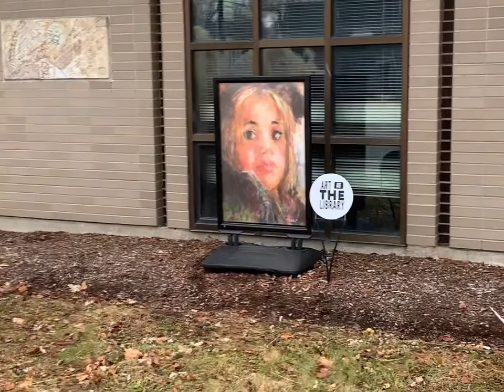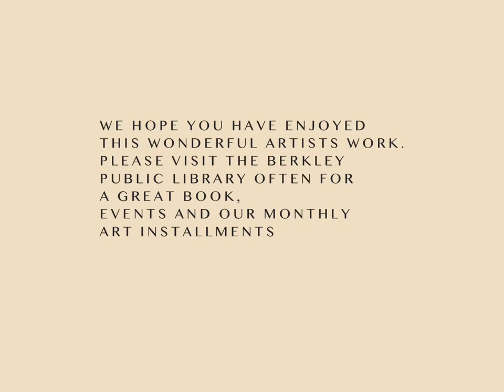Virtual Art Exhibit at The Berkley Public Library: Featuring Michigan Painter Kim McKerracher